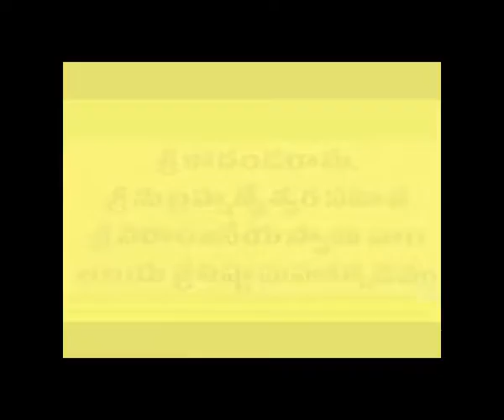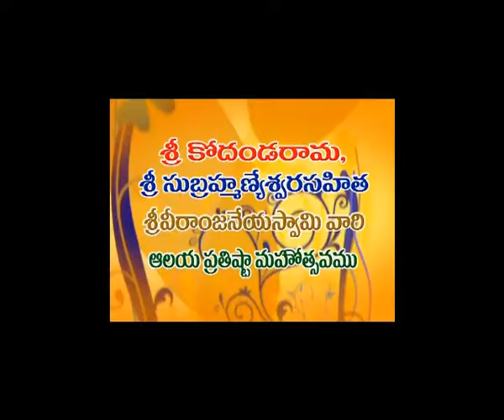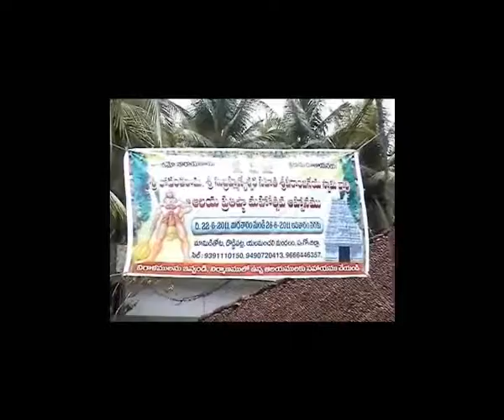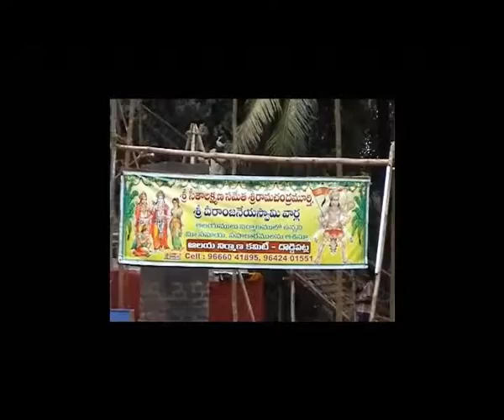2011 Jun_"విగ్రహప్రతిష్ట మహోత్సవము" {5 రోజులు} కీళ్ళ జనార్ధనరావు సత్యవతి - దొడ్డిపట్ల (Old)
DODDIPATLA - The Divine Presence
2011 జూన్ విగ్రహప్రతిష్ట మహోత్సవము***దొడ్డిపట్లలో వెలసియున్న శ్రీ కనకదుర్గ అమ్మవారి ఆలయ విశిష్టత***పశ్చిమ గోదావరి జిల్లా లోని వశిష్ట గోదావరి నదీ తీరమున ఉన్న దొడ్డిపట్ల గ్రామములో శ్రీ మదఖిలాండకోటి బ్రహ్మండ నాయకి "శ్రీ కనకదుర్గ అమ్మవారు" సుమారు క్రీ.శ.1428- 1429 ప్రాంతంలో దొడ్డిపట్ల గ్రామానికి ఆ గ్రామ కాపురస్తులైన శ్రీ చేగొండి వెంకట కృష్ణ పాపయ్య (పాపయ్య) విజయవాటిక(బెజవాడ - విజయవాడ) నుండి అమ్మవారిని తీసుకొనివచ్చినట్లు తాళపత్ర గ్రంధాల ఆధారంగా తెలియచున్నది. గ్రామంలో పూర్వకాలం వ్యవసాయం చేసుకొనే ఈ భక్తుడు ప్రభుత్వానికి చెల్లించవలసిన సుంకం బకాయి పడినందున గ్రామ కరణం, మునసబు గార్లచే నిర్బంధించబడి, మొండి వైఖరి కనబరచినందున రాజభటులచే భాధిoపబడి భాగ్యనగర(గోల్కొండ) నవాబు వారి సుముఖమునకు పంపించారు. అలా మార్గ మధ్యమున విజయవాడలో బస చేయగా, ఆ రాత్రి వజ్రాలు పొదగబడిన శ్రీ కనకదుర్గ అమ్మవారి పంచలోహమూర్తిని ఇరువురు దొంగలు తీసుకొనివచ్చి వజ్రాలు వలుచుకొని విగ్రహాన్ని అక్కడ కృష్ణా నదిలో పారవేయుటకు ఉద్యుక్తులుకాగా, అది చూసిన పాపయ్య తన చేతిన వున్న బంగారు మురుగులు ఇచ్చి ఆ విగ్రహాన్ని తీసుకొని తన పంచెలో కట్టుకొని ముందుకు సాగి భాగ్యనగరం చేరాడు. తదుపరి నవాబుగారు విచారణ లేకుండానే పాపయ్యను చీకటి కోట్లో వేయించారు.  నెల రోజుల అనంతరం ఎప్పటివలె ఉన్న పాపయ్యను చూసి నవాబు ఆశ్చర్యపోయారు. ఆ రాత్రి స్వయంగా "శ్రీ కనకదుర్గ అమ్మవారు" నవాబుకి  స్వప్నమందు దర్సనం ఇచ్చి పాపయ్యను విడుదల చేసి అతని కోరికను మన్నించమని ఆదేశిoచారు. అలా నవాబు విచారణ లేకుండానే, ఫరమాన ఇచ్చి గ్రామం పాపయ్య ఆధీనంలో ఉంచినట్లు చెబుతారు. ఆ తర్వాత పాపయ్య అమ్మవారిని వెంటబెట్టుకొని దొడ్డిపట్ల గ్రామానికి కాలినడకన చేరి, మామిడితోటలో అమ్మవారిని దించి చిన్న గుడిని నిర్మించెను. ఈ గ్రామ కాపురస్తులు శ్రీ బండారు రామారావు మరి కొందరు కలిసి ప్రక్కనేవున్న గోదావరినదిలో స్నానం చేయుచుండగా అమ్మవారి శిలా విగ్రహం లభించగా వారు కూడా ఆ విగ్రహాన్ని ఈ ఆలయంలోనే  ప్రతిష్టించిరి. శ్రీ చక్ర ప్రతిష్టాపన ఈ ఆలయ ప్రత్యేకత. నాటి ఈ దొడ్డిపట్ల గ్రామ కాపురస్తులు, విద్యోపాసకులు అయిన శ్రీ మల్లంపల్లి సోమశేఖరఅయ్యవారి కుమారునికి మశూచి తీవ్ర స్తాయిలో కలుగుట  వలన  తన కుమారుని రక్షిoచమని, వీసె బూరులు వండించి నివేదన చేయిoతునని  అమ్మవారిని మ్రొక్కుకొనిరి. అమ్మవారి అనుగ్రహం వలన తన కుమారునికి స్వస్తత చేకూరగా బూరెలను సమర్పించెను. అందు ఒక బూరె అదృశ్యం కాగా ఆశ్చర్యపడి, అది పాపయ్యకు చేరినట్లుగా తెలిసి అమ్మవారిని దిగ్బంధన చేయుటకు ప్రయత్నించగా, అమ్మవారిచే శపించబడి ఏడు తరములలో వంశనాశనం చెందెను. అట్లే పాపయ్యకు కూడా శాపము నొసoగెను. అమ్మవారు ఈ గ్రామమునందు సంచరించుచూ కొందరు మహిళలు చేతికి గాజులు వేయించుకొనే సందర్బాలలో బాల రూపములో తాను కూడా గాజులు వేయించుకున్నట్లుగాను నిదర్శనములు కలవు. నేటికిని అమ్మవారి నిదర్శనములు కోకొల్లలు. కాలానుగుణంగా ఈ ఆలయం మూడు దశలుగా నిర్మాణం జరిగినప్పటికీ, నేటికీ అమ్మవారి విగ్రహములు అటులనే వున్నవి. ఈ ఆలయం  గ్రామస్తుల సహకారంతో జీర్ణోద్ధరణ గావించబడి, ఉత్తరభాగములో శ్రీ మాణిక్యాలమ్మ ఆలయము, ఈశాన్యభాగములో శ్రీ ఉమామూలేశ్వర స్వామి ఆలయములు నిర్మాణములు జరిగి ఉన్నవి. దేవాదాయ ధర్మాదాయశాఖ వారి ఆధీనములో వున్నఈ అమ్మవారి ఆలయమునకు 27యకరముల 55సెంట్లు భూమి కలదు. ఫాల్గుణ అమావాస్య రోజు రాత్రి శ్రీ కనకదుర్గమ్మ, శ్రీ మాణిక్యాలమ్మవార్లలకు ఇచ్చట ఎంతో వైభవోపేతంగా జాతర జరుగును. ప్రతి సంవత్సరము ఉగాది పర్వదినము మొదలుకొని అయిదు రోజులు ఉత్సవము వైభవంగా జరుగుచున్నవి. అయిదవ రోజున ప్రక్కనేవున్న పవిత్ర వశిష్ట గోదావరి నదిలో జరుగు హంసవాహన తెప్పోత్సవము కార్యక్రమాలకు తలమానికము. ఈ వేడుక తిలకించుట కొరకు  వేలాది మంది ఉభయ గోదావరి జిల్లాల నుండి భక్తులు హాజరవుచున్నారు. ఇక్కడ అమ్మవారి శరన్నవరాత్రుల ఉత్సవములు ఎంతో వైభవంగా జరుగును. అనంతరం దండాడింపు కార్యక్రమముతో ఉత్సవాలు ముగియును. అలా ఇక్కడ శతాబ్దాల చరిత్ర గలిగిన ఈ జగన్మాత "శ్రీ కనకదుర్గ అమ్మవారు" తనను ఆరాధిoచి కొలిచే భక్తులకు కొంగు బంగారముగా ఏడు దశాబ్దాలుగా ప్రసిద్దికెక్కి అనేక నిదర్శనములను చూపిస్తూనేవున్నారు**ఈ దొడ్డిపట్లలో "శ్రీ కనకదుర్గ అమ్మవారు" స్వయంగా ఈ గ్రామ ఆడపడుచు అయిన శ్రీమతి కీళ్ళసత్యవతి గారిని ఎంచుకొని, ఆమెకు 1981 సంవత్సరములో శ్రీ కీళ్ళ జనార్ధనరావు గారితో వివాహము జరిగిన మూడవరోజు నుండి, గత 35 సంవత్సరములుగా పగలు రాత్రి అనే భేదం లేకుండా స్వప్నములలో అమ్మవారి రూపాలలో ఒక రూపమైన “కాళరాత్రిదేవి”గా దర్శనమిస్తూ ఉన్నారు. అతిరౌద్రంగా వున్న ఆదిపరాశక్తి ఒక గురువులా తన భక్తురాలైన సత్యవతి గారిని తనకు కావలసిన విధముగా మలచుకుని, లోకకల్యాణము కోసం ఆమె చేత అనేక ఆధ్యాత్మిక కార్యక్రమాలను చేయించుకుంటూ వస్తున్నారు. ఒక అతి సాధారణమైన గృహిణిగా వున్న సత్యవతి గారికి, సాక్షాత్తు ఆ ఆదిపరాశక్తి ఆమె గతజన్మ రహస్యమును తెలియజేసి, స్వప్నములలో తన స్వవిషయాలను, కుటుంబ విషయాలను, బంధుమిత్రుల కుటుంబ విషయాలను, స్వగ్రామస్తుల కుటుంబాల పరిస్థితులను, ఉభయ తెలుగు రాష్ట్రాల, దేశ కాల  పరిస్థితులను గురించి చూపిస్తూ, సృష్టిలో ఈ భూమిపై నిరంతరం జరుగుతున్న మానవ చర్యలను గురించి, రాబోతున్న విపత్తుల గురించి, భూత భవిష్యత్ వర్తమాన కాలములోని కొన్నింటిని చూపిస్తున్నారు. ఆ దైవమే  ఒక్కొక్కసారి ఒక్కొక రూపంలో అంటే  మహాగణపతిగా, విష్ణుస్వరూపమైన  శ్రీ వెంకటేశ్వరస్వామి వారిగా, మహాశివునిగా, శ్రీమహాలక్ష్మిగా మరియు అలక్ష్మిగా, ఆంజనేయస్వామిగా, సుబ్రహ్మణ్యస్వామిగా ఇలా పలు దేవతా రూపములలో వివిధ సందర్భాలలో దర్శనమిస్తూ ఉన్నారు. శ్రీ కీళ్ళజనార్ధనరావు సత్యవతి పుణ్య దంపతులచేత పూజలను, హోమాలను, యజ్ఞయాగాదులను చేయిస్తూ, ఆలయములను నిర్మింపజేసి అనేక దేవతామూర్తుల (శ్రీవినాయక, శ్రీకోదండరామ, శ్రీధత్తాత్రేయ, శ్రీవీరాంజనేయ, శ్రీచండిమాత,  శ్రీసరస్వతిమాత, మరియు సహస్రనాగ సమేత శ్రీసుబ్రహ్మణ్యస్వామి) విగ్రహ ప్రతిష్టలను చేయించడం జరిగింది. *శ్రీరామ జయరామ జయరామ*